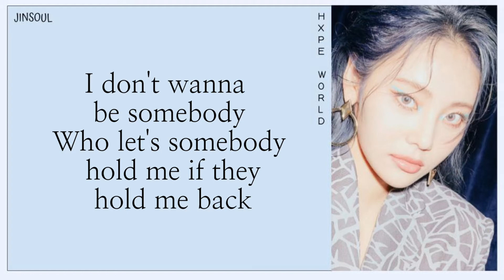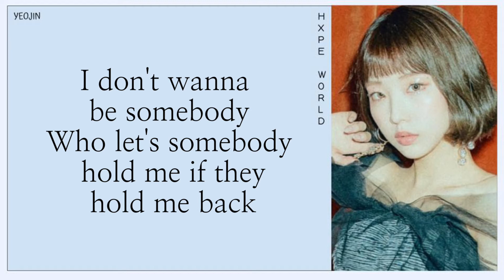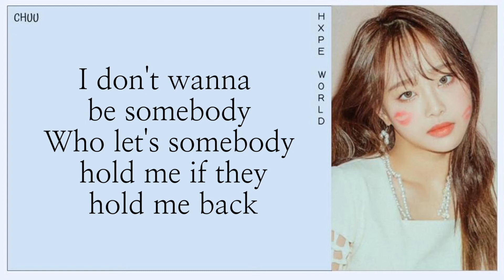LOONA (이달의 소녀) - DANCE ON MY OWN | lyrics